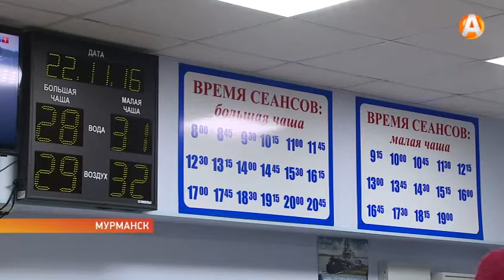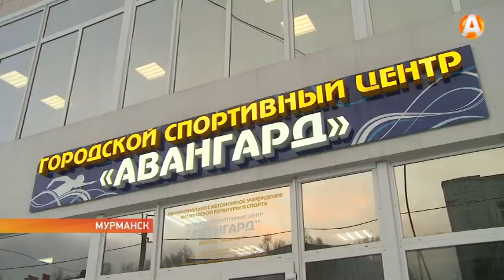В спорткомплексе «Авангард» продолжится реконструкция